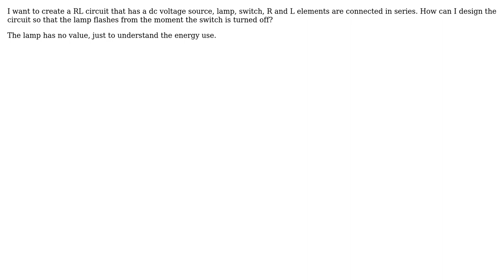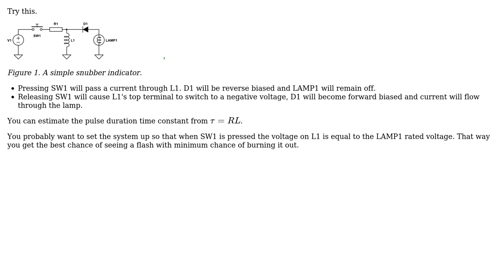Engineering: How can I create an RL circuit?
With thanks & praise to God, and with thanks to the many people who have made this project possible! | Content (except music & images) licensed under CC BY-SA | Music | Images & others | With thanks to user Transistor user peterh user Can and the Stack Exchange Network Trademarks are property of their respective owners. You are responsible for your own actions.